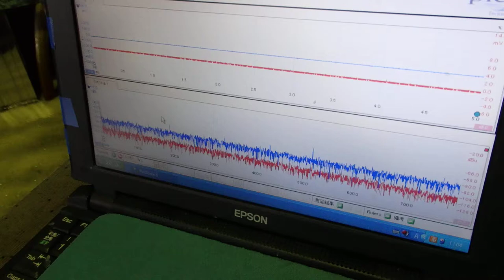超音波めっき処理：日本バレル工業株式会社